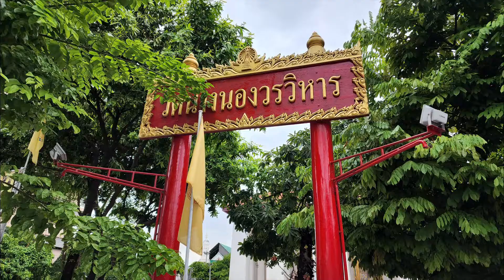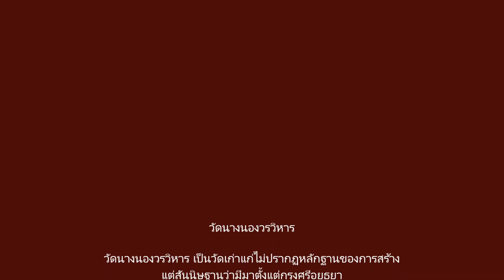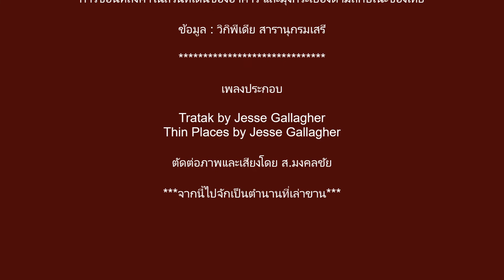65 05 03 วัดนางนองวรวิหาร กรุงเทพมหานคร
วัดนางนองวรวิหาร
วัดนางนองวรวิหาร เป็นวัดเก่าแก่ไม่ปรากฏหลักฐานของการสร้าง แต่สันนิษฐานว่ามีมาตั้งแต่กรุงศรีอยุธยา ประมาณสมัยพระเจ้าเสือ (ขุนหลวงสรศักดิ์) ราวปี (พ.ศ. 2245–2252) ในสมัยรัชกาลที่ 3 แห่งกรุงรัตนโกสินทร์ เมื่อ พ.ศ. 2375 ได้โปรดให้ทำเป็นงานใหญ่ รื้อของเก่า และปฏิสังขรณ์ใหม่ทั้งพระอาราม ดังปรากฏงานศิลปกรรมแบบ พระราชนิยมในพระองค์ที่พระอุโบสถและพระวิหารคู่ และเพราะในแขวงบางนางนอง เดิมเป็นนิวาสถานของสมเด็จพระศรีสุลาลัย หรือเจ้าจอมมารดาเรียม พระราชชนนี พระบาทสมเด็จพระนั่งเกล้าเจ้าอยู่หัว ซึ่งต่อมาตระกูลของสมเด็จพระศรีสุลาลัย ย้ายข้ามฟากไปอยู่บริเวณวัดหนัง จึงทรงบูรณะวัดนางนอง เนื่องในสมเด็จพระราชมารดา

ที่ว่าศิลปะแบบพระราชนิยมในพระบาทสมเด็จพระนั่งเกล้าเจ้าอยู่หัว เป็นศิลปกรรมที่เลียนแบบศิลปะจีน การบูรณปฏิสังขรณ์ใช้เวลาหลายปี จึงแล้วเสร็จได้สถาปนาเป็นพระอารามหลวง พระบาทสมเด็จพระนั่งเกล้าเจ้าอยู่หัวโปรดให้ประกอบพิธีผูกพัทธสีมาพระอุโบสถเมื่อ พ.ศ. 2384 วัดนางนองวรวิหารมีลักษณะศิลปะ และสถาปัตยกรรมไทยที่สร้างสรรค์ผสมผสานศิลปะจีน อาคารภายในวัดได้แก่ พระอุโบสถ พระวิหาร งานศิลปกรรมจะอยู่ที่ส่วนหลังคา หน้าจั่วหรือหน้าบัน มีรูปแบบเป็นงานก่ออิฐถือปูนทำเลียนแบบจีน ที่ทนทานต่อสภาพภูมิอากาศ ที่เดิมมักใช้งานเครื่องไม้ และถึงแม้จะสร้างขึ้นเลียนแบบจีนก็ตาม แต่ก็ยังคงลักษณะความเป็นไทยไว้ เช่น การซ้อนหลังคาในส่วนที่เด่นของอาคาร และมุงกระเบื้องตามลักษณะของไทย

ข้อมูล : วิกิพีเดีย สารานุกรมเสรี